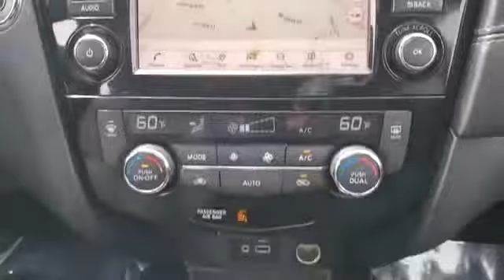Used 2018 Nissan Rogue SL JN8AT2MV9JW320871 Syosset, Hicksville, Huntington, Garden City, Plainview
2018 Nissan Rogue SL JN8AT2MV9JW320871 Video

This 2018 Nissan Rogue SL JN8AT2MV9JW320871 is full of phenomenal features such as: